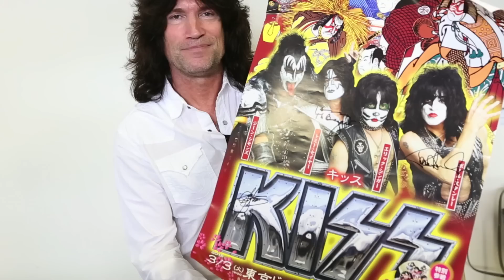Tommy Thayer - Ltd. Ed. White Lightning Signature Guitar 2015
Tommy Thayer discusses and demonstrates the power of his new Epiphone White Lightning Les Paul guitar—the perfect guitar for KISS fans looking to shred along with Tommy's thunderous chording and epic solo work. Filmed during our visit to Tommy Thayer's home in Lake Sherwood, CA. February 2015.